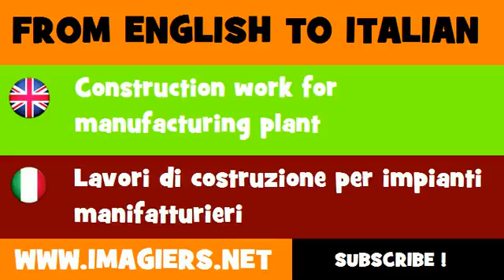How to say Construction work for manufacturing plant in Italian